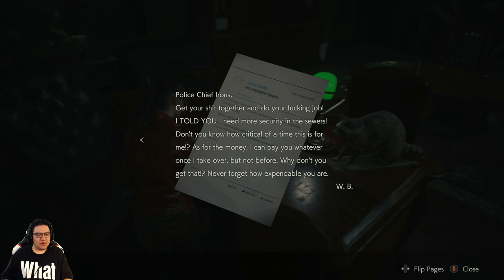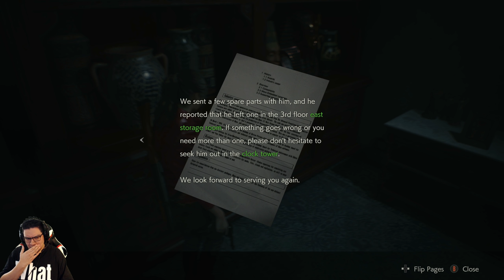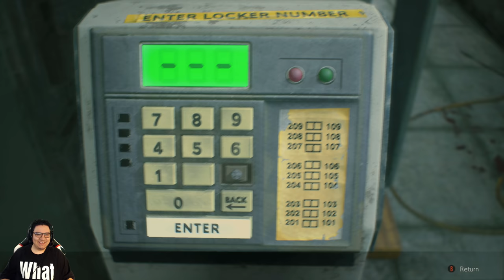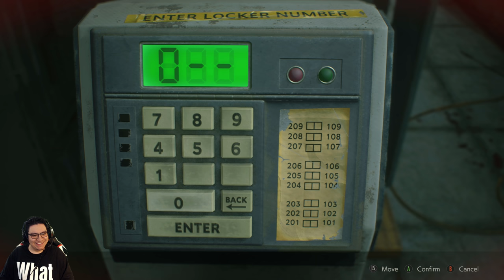Resident Evil 2 Remake Gameplay Claire B Part 10 - Mr X - Xbox One X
Resident Evil 2 Remake Gameplay Claire B Part 10 - Mr X - Xbox One X. Claire attempts to find a way to obtain the Parking Garage Key Card to go after Sherry and Chief Irons, but along the way, we run into the good old Tyrant.